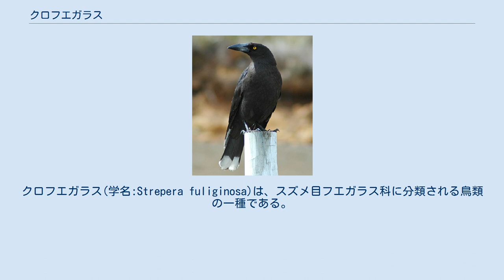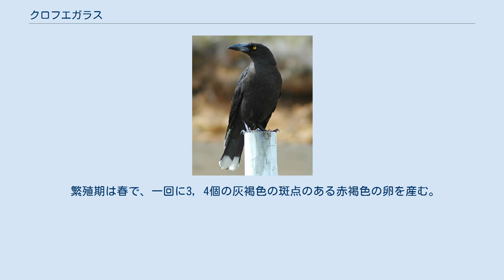クロフエガラス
クロフエガラス(学名:Strepera fuliginosa)は、スズメ目フエガラス科に分類される鳥類の一種である。
 体長は47－49cm。
羽毛は黒色、尾羽の先端に白色の帯があり、初列風切りの先端が白色。
虹彩は黄色。
雌雄同色。
 フエガラスと同一種と見なされることもある。
 オーストラリアのタスマニア島およびその周辺の島。
 生態もまたフエガラスによく似ている。
 一般に定住性であるが、秋から冬にかけては群れで行動し、高地に生息するクロフエガラスは低地へと移動する。
長距離を移動する際は、群れで行動することが多い。
 食性は雑食性で、木の実、果実、昆虫などの無脊椎動物、鳥の卵や雛、トカゲなどを、地上や樹上で採餌する。
 繁殖期は春で、一回に3，4個の灰褐色の斑点のある赤褐色の卵を産む。
 ^ Higgins, Peter Jeffrey; Peter, John M.; Cowling SJ (eds.) (2006). Handbook of Australian, New Zealand and Antarctic Birds. Vol. 7: Boatbill to Starlings. P.552 Melbourne: Oxford University Press. ISBN 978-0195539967.